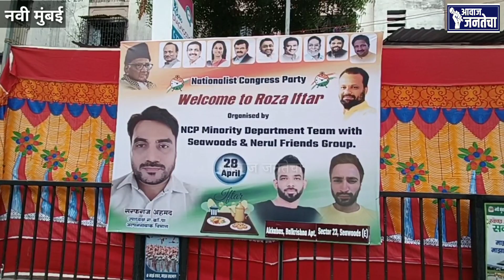सरफराज अहमद यांनी इफ्तार पार्टीचे केले आयोजन,सर्व जातीधर्मातील लोक इफ्तार पार्टीमध्ये झाले शामील